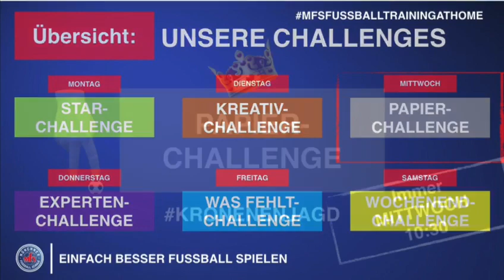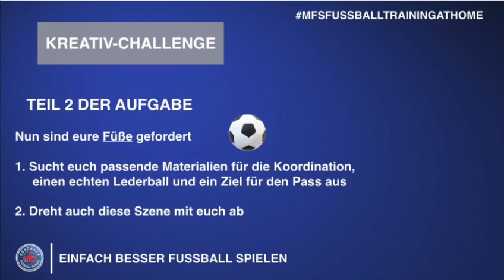FUSSBALL DAHOAM - Papier-Challenge 3 - Lasset die Finger glühen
Unser Michi wird schon langsam zum Profi🤞
- bis 18 Uhr habt ihr Zeit uns euer Video zu schicken 🦾
Papier-Challenge die Dritte 📝